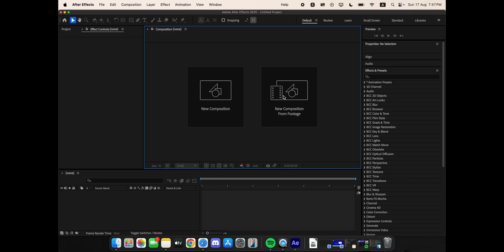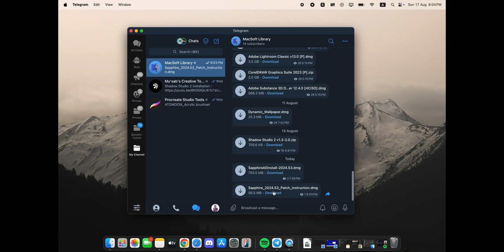Install Sapphire on Mac for After Effects (2025 Guide)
Struggling to find working After Effects plugins for your Mac? In this 2025 guide, I'll show you how to get the powerful Boris FX Sapphire plugin suite installed and running flawlessly on your MacBook.

In this quick video, I demonstrate the Sapphire plugin fully operational within After Effects on my own macOS system. No tricks, no gimmicks—just proof that it works. If you've been looking for these professional VFX tools, your search is over. I've got your back!

👇 GET EVERYTHING YOU NEED HERE 👇

Ready to get started? Join our Telegram channel for the full, step-by-step installation guide or just to grab the download files.

If this guide helped you out, please show your support!